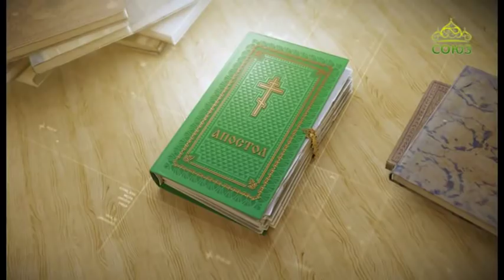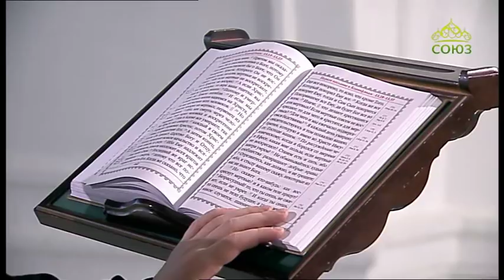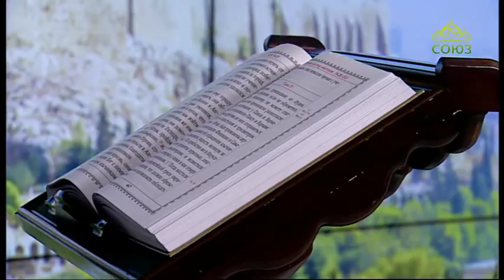Читаем Апостол. 18 ноября 2019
Первое послание святого апостола Павла к Фессалоникийцам. Глава 1, ст. 1–5.